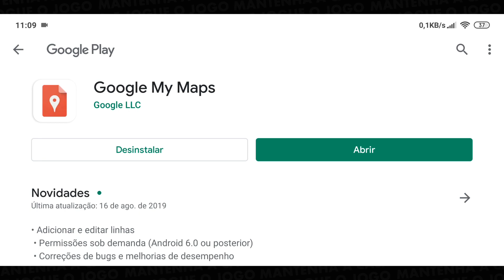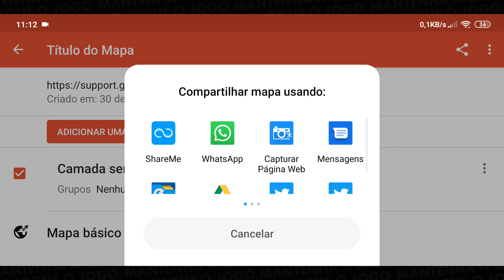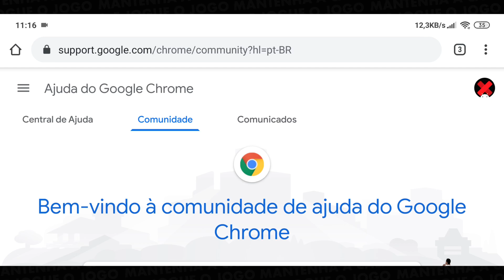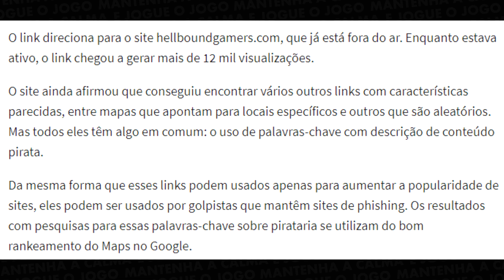ESCONDENDO LINKS DENTRO DOS MAPAS, COMO USARAM O GOOGLE MAPS PARA HOSPEDAR PIRATARIA - ANÁLISE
Um vídeo comentando sobre um assunto muito interessante e bem curioso que é sobre como estavam usando o Google Maps e seus aplicativos para esconder links dentro dos mapas e usando isso para divulgar conteúdo ilegal. Espero que curtam mais esse vídeo!